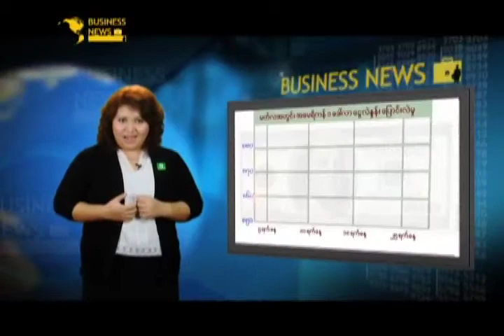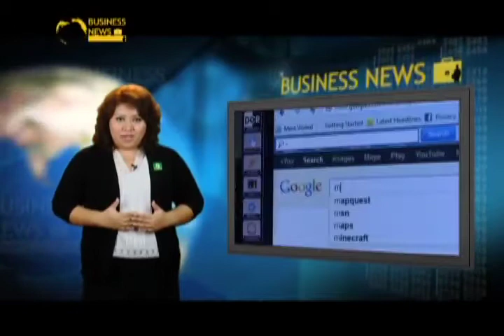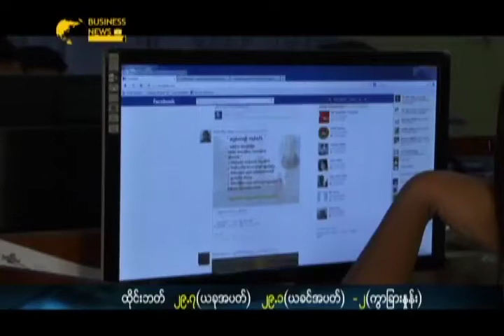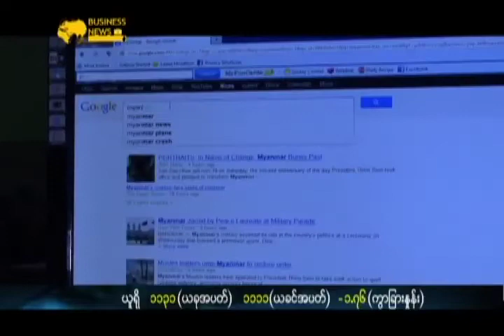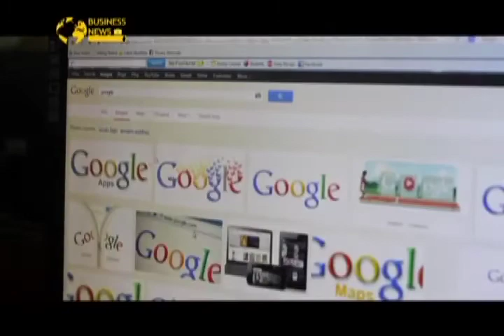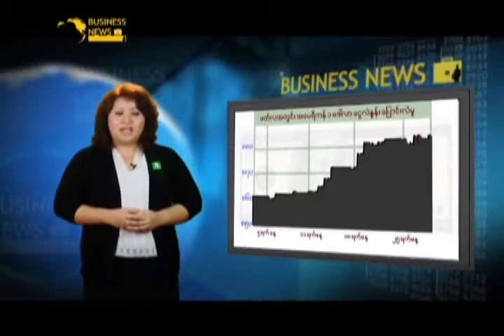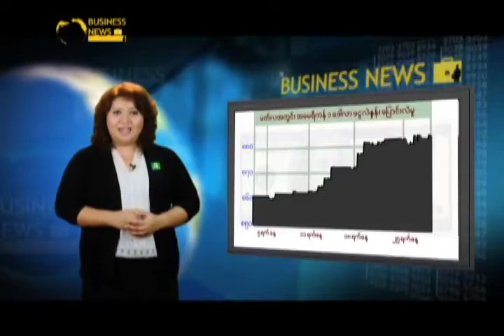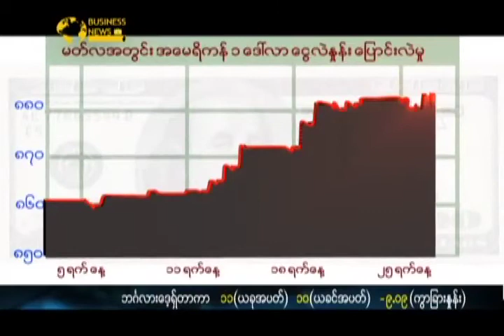Mizzima TV Weekly, Business News No . 13 (Sat 30 March , 2013)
အပတ္စဥ္ စီးပြားေရးသတင္း (၁၃)

ဒီကေန႔ ထုတ္လႊင့္တင္ဆက္ေပးသြားမယ့္သတင္းေတြထဲမွာေတာ့ ျမန္မာျပည္အတြင္း Google ေရာက္လာၿပီးရင္ ဘာေတြျဖစ္လာႏုိင္မလဲ၊ ကားသစ္ေတြေပၚလာတာေၾကာင့္ ကားျပင္၀န္ေဆာင္မႈလုပ္ငန္းေတြမွာ ဘာေတြလိုအပ္ေနၿပီလဲ၊ ျမန္မာျပည္တြင္း ေဒၚလာေစ်းႏႈန္းေျပာင္းလဲမႈေတြေၾကာင့္ စီးပြားေရးလုပ္ငန္းေတြမွာ ဘယ္လုိ ရိုက္ခတ္မႈေတြ ရိွႏုိင္မလဲ .. စတဲ့ သတင္းေတြအပါအ၀င္ ေနာက္ဆံုးရ စီးပြားေရးသတင္းေတြကုိ တင္ဆက္ေပးထားပါတယ္။